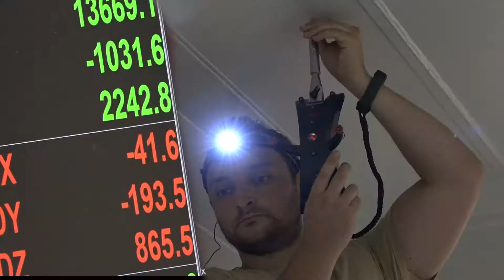Body production new Merseyrail trains 1